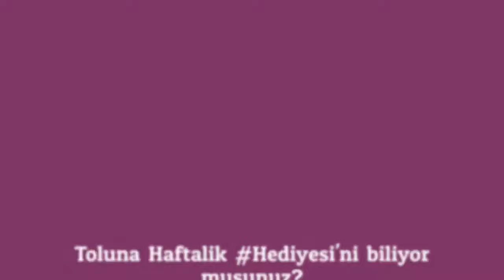Toluna Haftalık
Anket Merkezi'ndeki anketlere katilarak, sitemizde aktif uye olarak her CARSAMBA gunu Toluna Haftalık Hediyesi programi ile artik, 50 TL TRENDYOL hediye cekini sizlere yolluyor olacagiz.

Nasil mi?